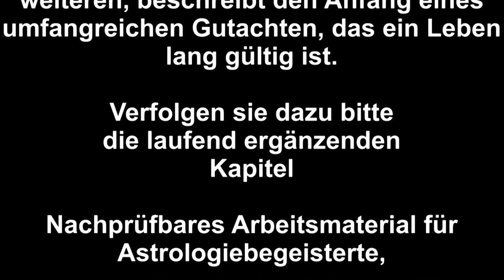HERMANN LEFELDT ASTROLOGE; LEBENSGUTACHTEN FORTLAUFEND